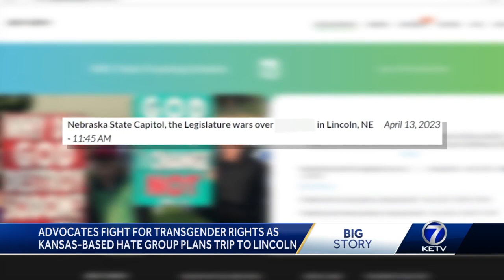Advocates fight for transgender rights as Kansas-based hate group plans trip to Lincoln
The Westboro Baptist Church said it will protest outside the Nebraska Capitol as lawmakers debate the 'Let Them Grow Act.'